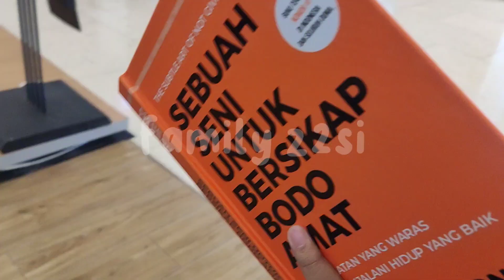PERSIAPAN DAN ULTAH AYAH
MasyaAllah Tabarakallah.  Alhamdulillah hari ini Ayah ultah ke 48th.  Semoga Ayah selalu dalam lindungan Allah SWT, selalu sehat, panjang umur dan berkah usianya, makin rajin ibadahnya, dimudahkan semua urusannya, diberikan rizky yg berkah barokah dan melimpah, sehat jasmani dan rohani, sayang keluarga selalu.  Aamiin